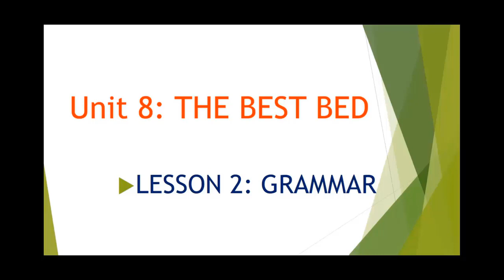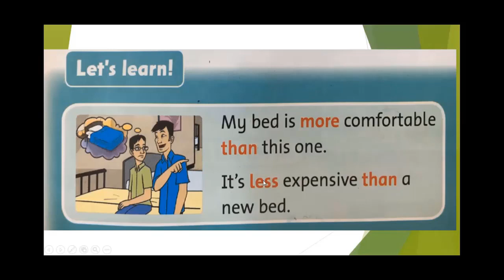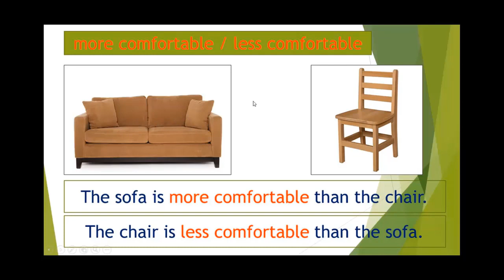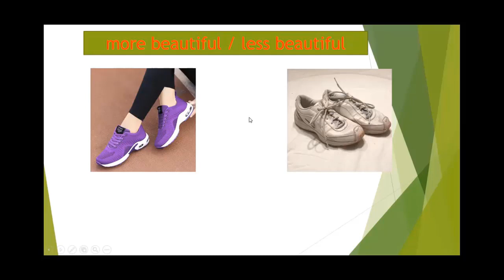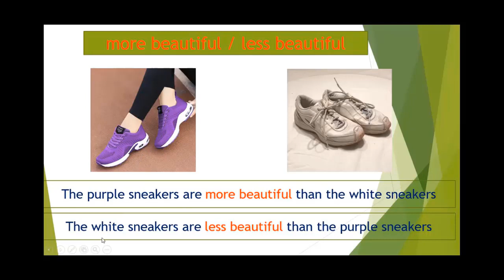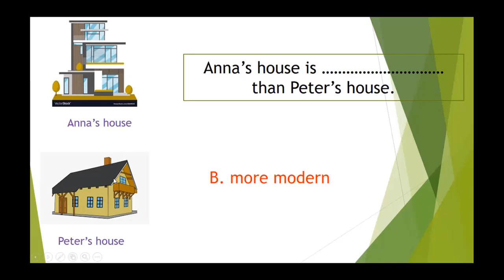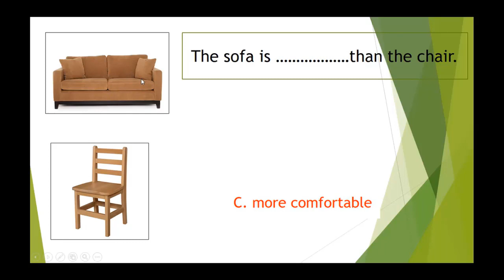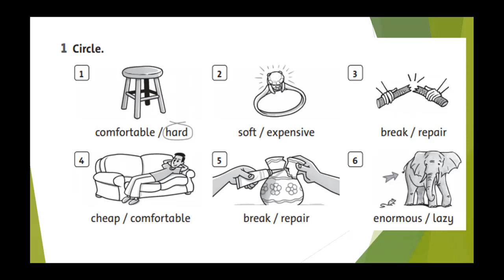Grade 5 Unit 8 grammar